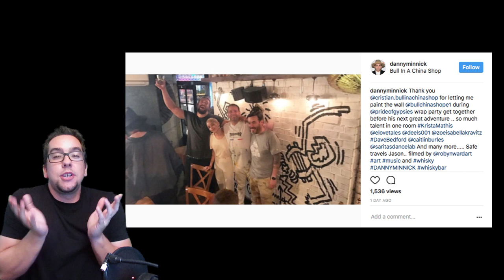Jason Momoa Aquaman Additional Shoots have Wrapped but Justice League is Being Reshot